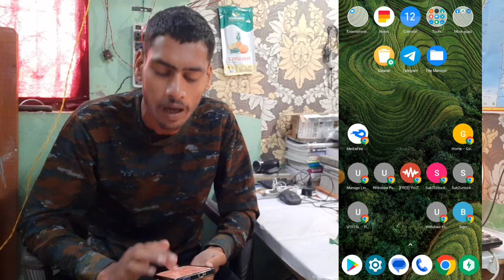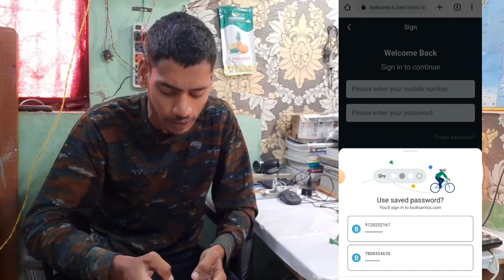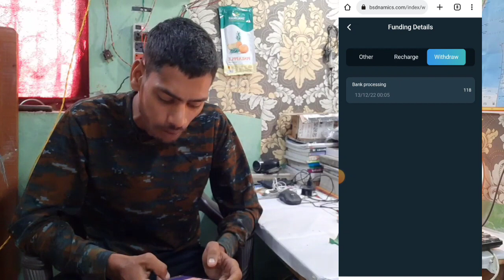Boston dynamic company !! 375 💯 करोड़ का घोटाला !! 1.3 करोड़ लोग भारतीय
मैं एक YouTube  प्रचारक हूं, नहीं कि कोई सलाहकार हूं मेरा काम है रोज नई-नई इंफॉर्मेशन शेयर करना, आजकल बहुत ठगी चल रही है तो, आप जो भी पैसा इन्वेस्ट करें, सोच समझकर पैसा करेंकरें || पैसा इन्वेस्ट करने से पहले पूरी तरह से जांच पड़ताल कर ले || इसमें आपको लाभ हानि हो सकती है || पैसा अपनी जिम्मेदारी के ऊपर ही इन्वेस्ट करें || ना ही कि किसी YouTubebr पर || इसमें हमारी कोई योगदान नहीं होगा || नाही की कोई कंपनी से हमारी लेन देन है || हम सिर्फ कंपनी का प्लान  बताते हैं || ना कि आपको हम पैसा इन्वेस्ट करने का सलाह देते हैं || आप जो भी करें अपना समझ बूझ कर ही जिम्मेदारी से करें..!!. R B Yadav

Boston dynamic live withdrawal proof
Boston dynamic earn money online
Boston dynamic app kya hai
Boston kaise use kare
Boston app kab tak chalega
Boston app real or fake
Boston app me invest kare ya nahi
Boston withdrawal
Boston recharge
Boston app kab lounch hua
Boston app kitna din chalega
Boston app kya hai
Boston app withdrawal problem
Boston app se paisa kaise kamaye
Boston app live withdrawal
Boston new update today
2022 best earning apPP
new earning app today
new earning app without investment earning

Copright Disclaimer Under Section 107 of Copyright Act 1976, allowance is made for "fair use" for purposes such as criticisms, comment, news reporting, teaching, scholarship, and research.Fair use is a use permitted by copyright statutet hat might otherwise be infringing.